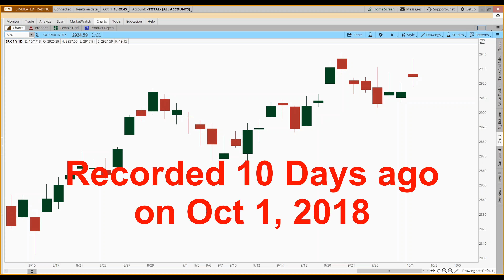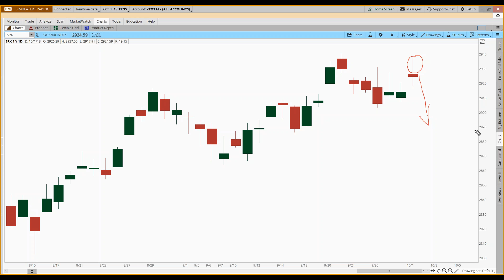Right Side Trading SPX Drop Expected Two Weeks In Advanced Part 3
After watching the video, join us on a live call Thursday Oct 11th at 7 p.m. e.st. about what to expect going forward after this big drop.

On Monday Oct 1 2018, we discussed some very precise market action we expected for the first two weeks of October.  Today Oct 10th, the market did exactly what we anticipated.  Check out some clips from our analysis.